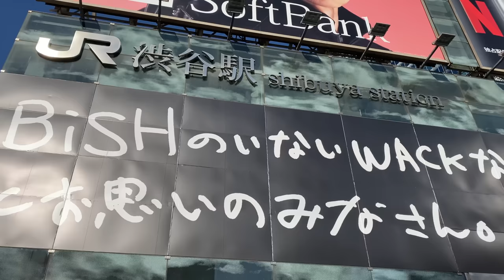TOKYO BEST WALK (Jun 2023) Traveler’s Oasis Shibuya Walk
I walked Tokyo Japan (6/2023)

Great Weather and Rain Season !

How beautiful at there ! Love Japan :)

・I mainly post short videos
・I post long omnibus videos (It contains same videos) at the beginning of the month